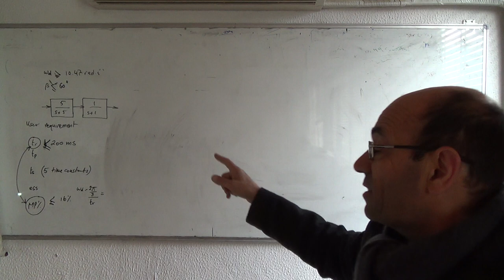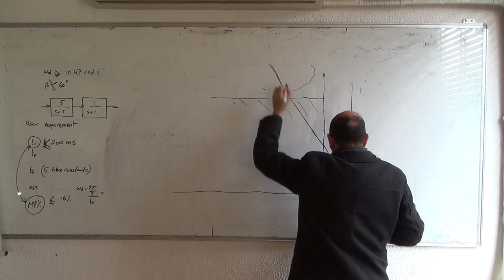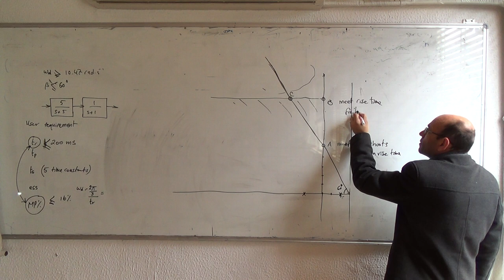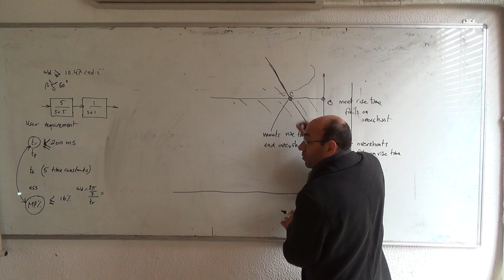Second Design Example V: The problem of achieving rise time and overshoot using P (b), 13/4/2015